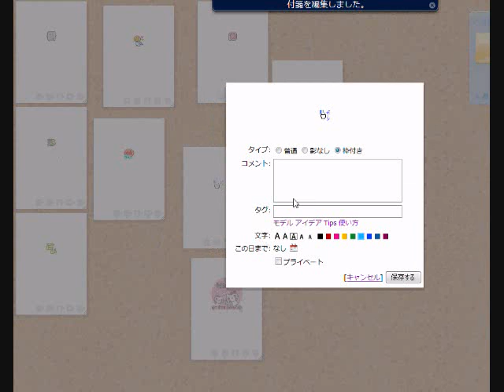linoにデコメを入れるとこうなる（無駄技特集）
夏なので無駄な技をご紹介。